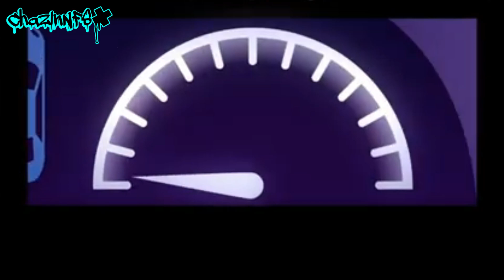ChazInNFS - Skyline (Incredibox)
Turn on post nofications for new upcoming videos!🔔